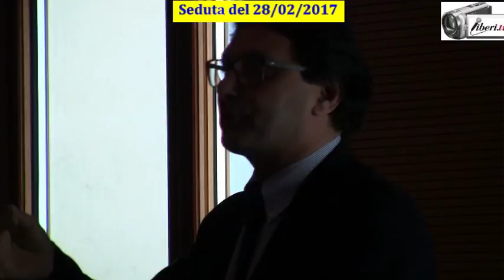Seduta del Consiglio Municipale Roma VII del 28/02/2017 Parte 1 di 2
Registrazione eseguita da Liberi.tv a Roma il 28/02/2017 presso la Sala Consiliare del Consiglio Municipale Roma VII di Piazza di Cinecittà 11.

1.* (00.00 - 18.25) Interrogazione n.3 a firma dei Consiglieri Cerquoni e Carlone avente ad oggetto: Partecipazione scuole del Municipio VII allo spettacolo teatrale: “Fa’afafine – Mi chiamo Alex e sono un dinosauro”.

- 1 bis* (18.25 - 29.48). Interrogazione n.6 a firma dei Consiglieri Vitrotti, Biondo, Gugliotta, Ciancio e Stelitano avente ad oggetto : “Completamento del manufatto sovrastante il parcheggio di scambio di Arco di Travertino e sua destinazione d’uso”.

2.* (29.48 - fine video) Proposta di deliberazione avente ad oggetto: “Regolamento del Municipio Roma VII”.

3. Mozione a firma dei Consiglieri Vitrotti, Biondo, Ciancio e Gugliotta avente ad oggetto: “Disponibilità locali municipali per ospitare uno sportello antiviolenza”.

Intervenuti:
Monica Lozzi - Presidente del Municipio
Valeria Vitrotti - PD
Luigi Pompei - M5S
Fulvio Giuliano - Vicepresidente del Consiglio municipale
Elisa Zitoli - M5S
Antonio Ciancio - PD
Maria Cristina Ariano - M5S
Roy Andrea Guido - M5S
Marco Candigliota - M5S
Domenico Carlone - Fratelli d'italia
Rocco Stelitano - PD
Attilio Giannone - M5S
Sandro Toti - Roma Popolare